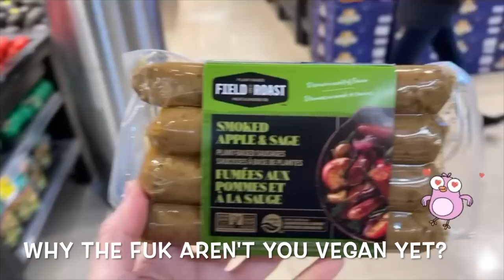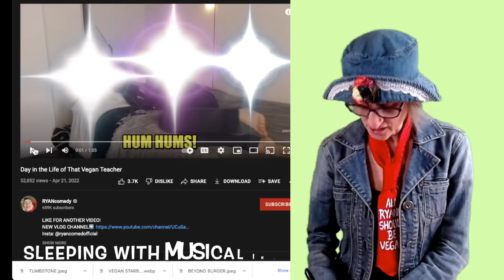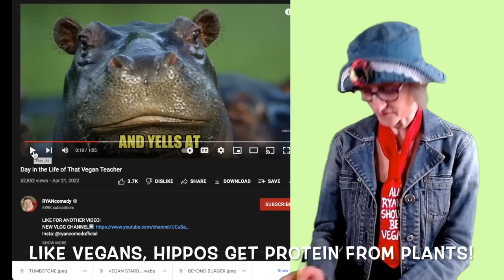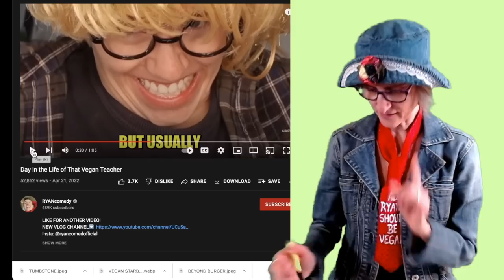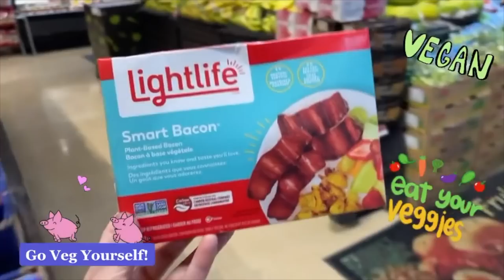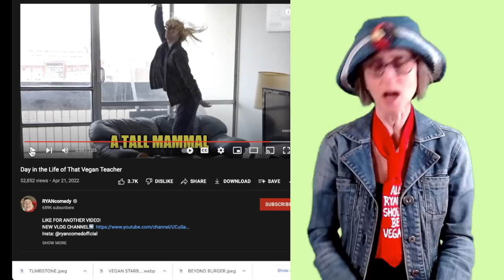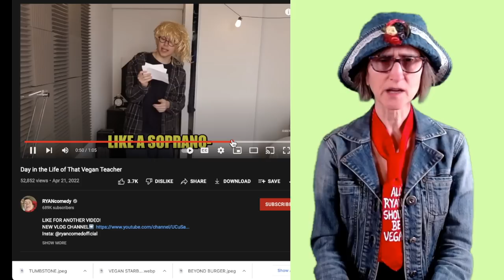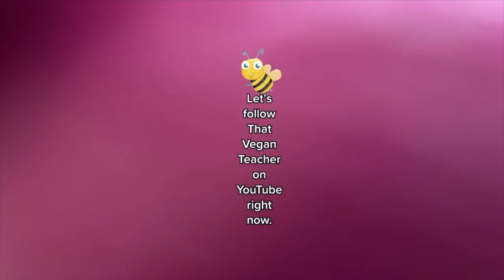Came back to class! Guess what his grade is this time?!